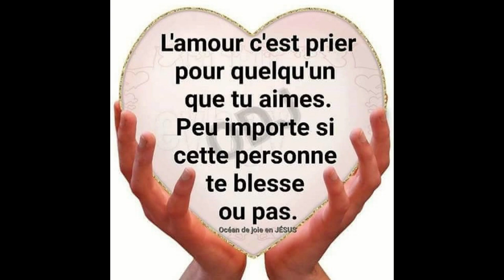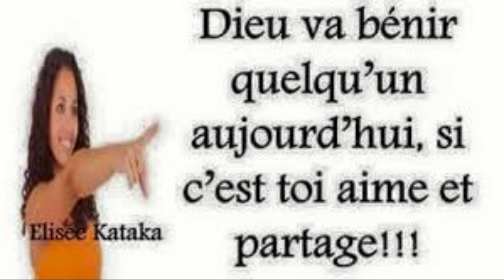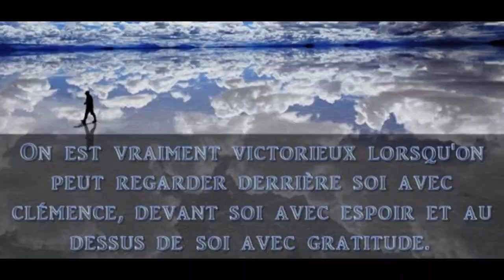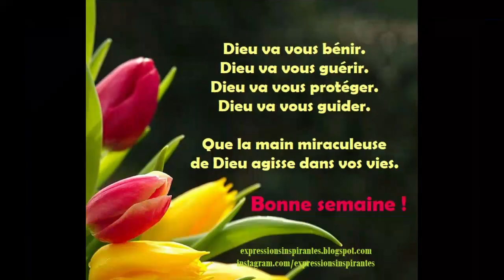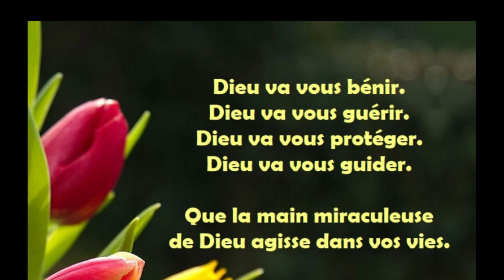NEW AFRO GOSPEL REMIX BY DJ BLACK SENATOR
LOME TOGO JUST REMIX 2019 TOGO GOSPEL DJ BLACK SENATOR ON THE MIX